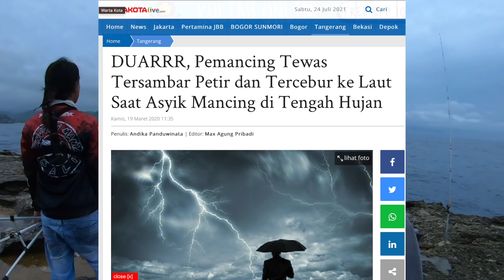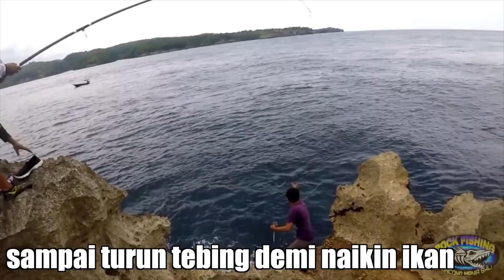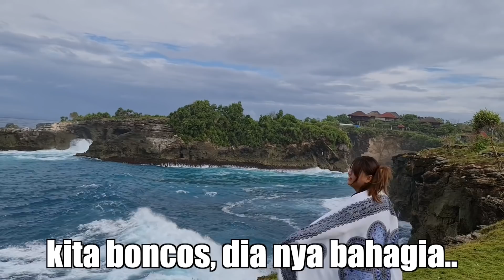(23) IKAN BESAR dengan taruhan NYAWA, bukan main..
kami update setiap hari di IG

Rockfishing alias mancing di tepian tebing laut,
salah satu aliran mancing yang sangat ekstrim.

kali ini kita berkesempatan untuk melihat proses dibalik layar teman-teman baru kita dari ROCKFISHING BALI MMB

seru-seru serem, karena lokasi mancing yang cukup ekstrim,
dan strike ikannya juga sangat Monster.